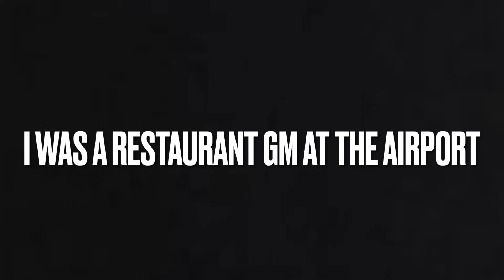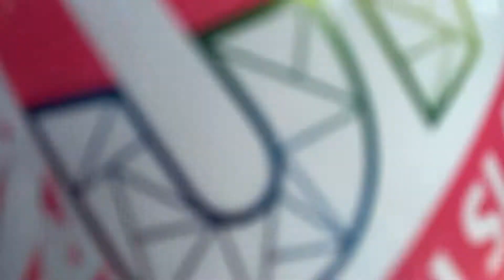Network Marketing, Scam or Not?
I thought network marketing was a scam because everyone was claiming they made a million dollars. Now I know that is just not true!